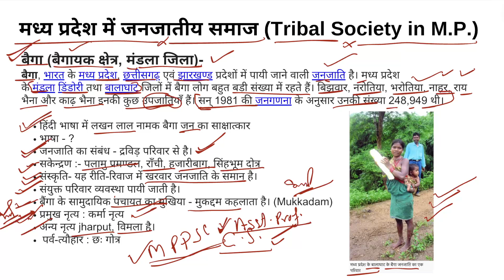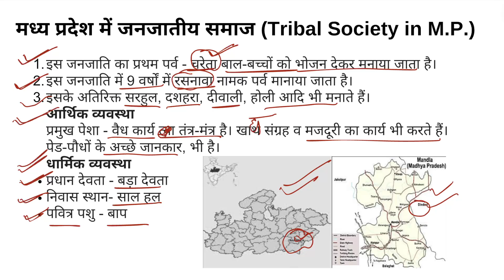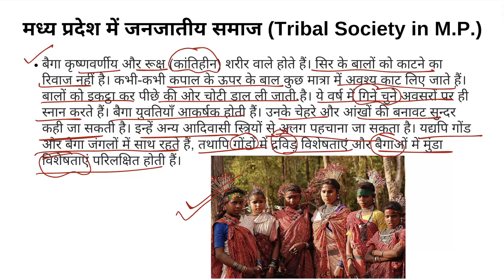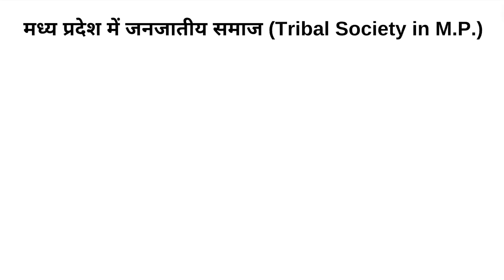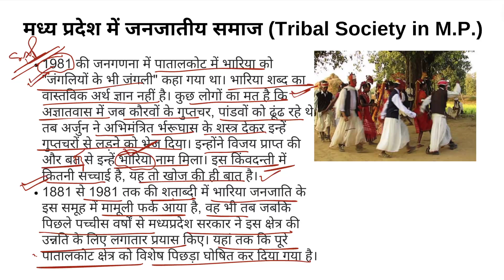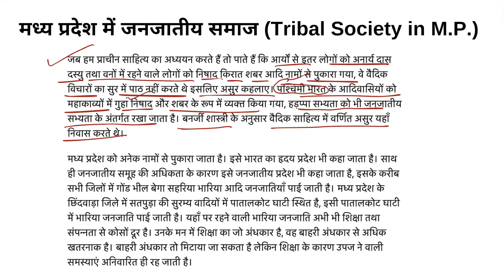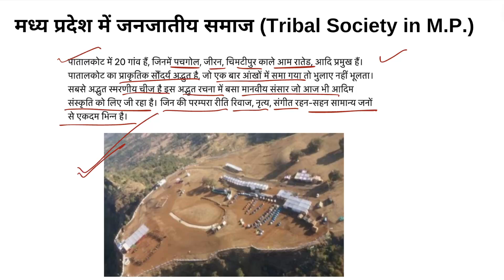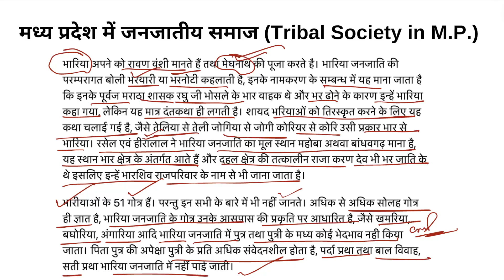Baiga/Bhariya Tribe in MP, Tribal Society in Madhya Pradesh, Tribal Society in India, Tribe in India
Tribal Society in M. P., Tribal Society in Madhya Pradesh, Tribal Society in India, Tribes in India, Baiga/Bhariya Tribe in MP
Your Queries-
Tribal Society in M. P., Tribal Society in Madhya Pradesh, Tribal Society in India, Tribes in India